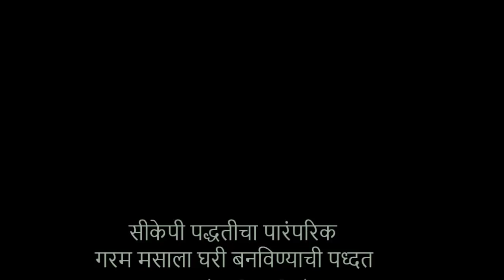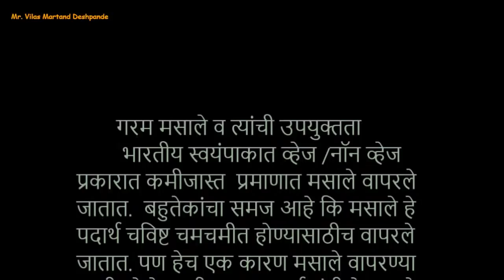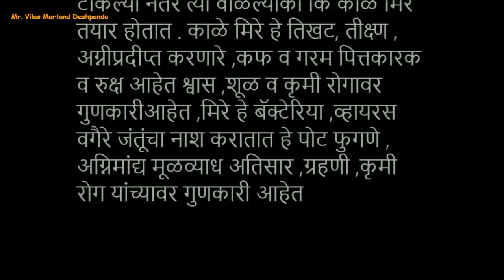गरम मसाला सी. के. पी.(कायस्थ )पद्धतीचा /How to make CKP(Kayastha) Style Garam Masala